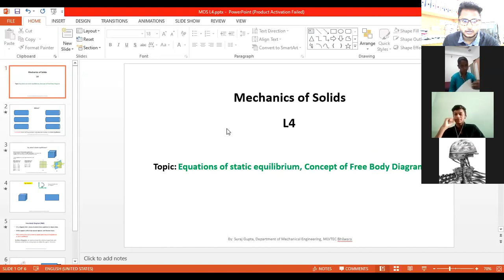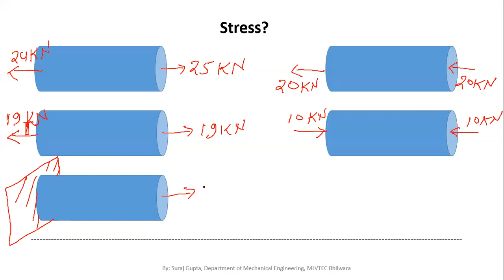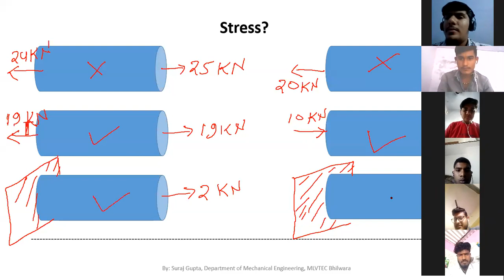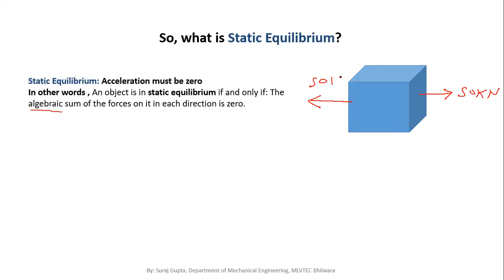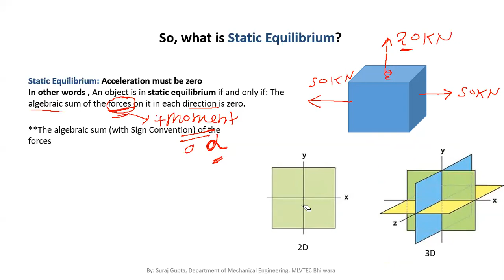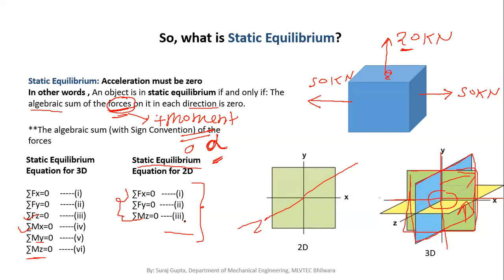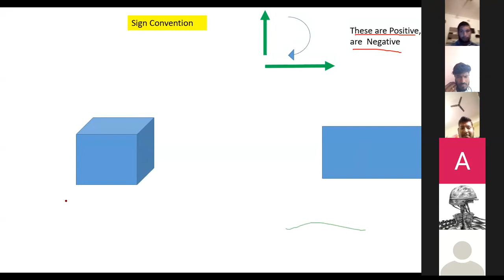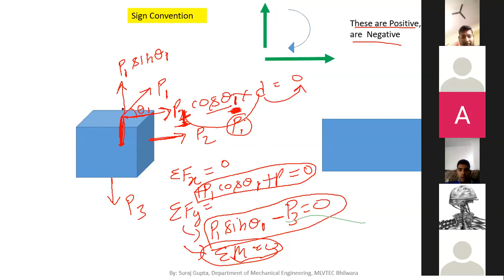L4MOS Part 1